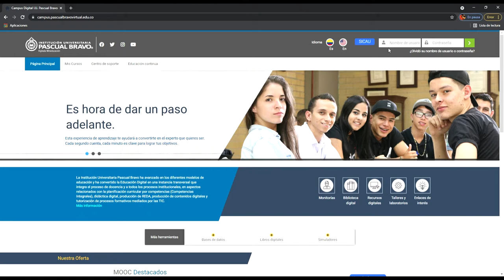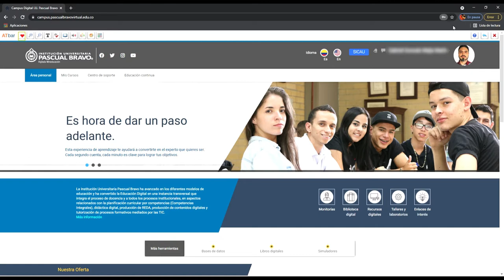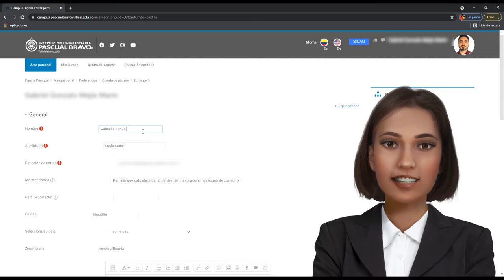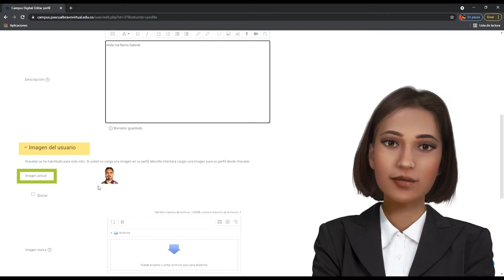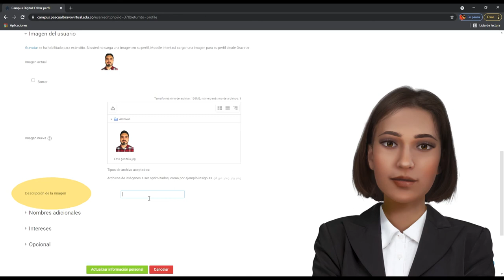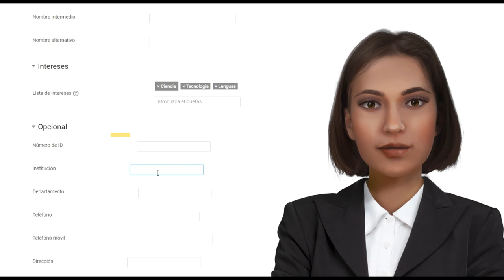Como actualizar un perfil PARTE 2